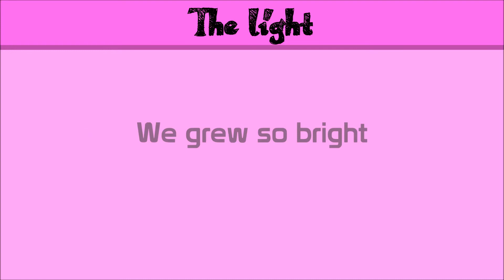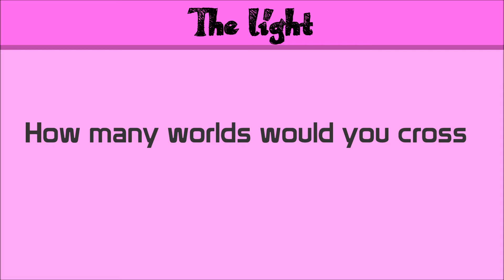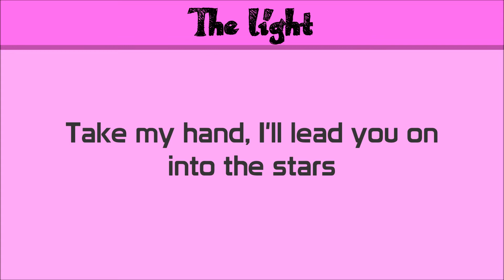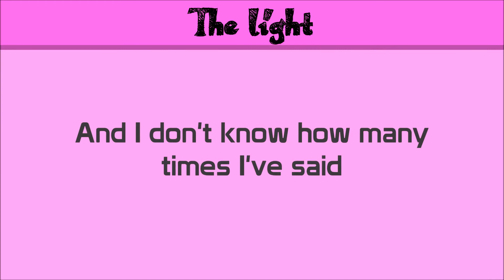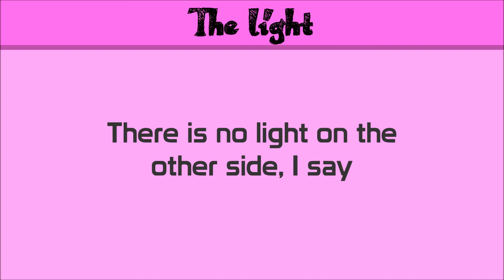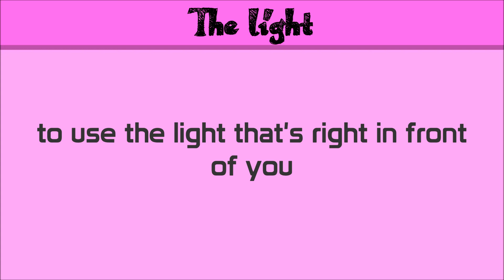Phantom Sage - The Light [Lyrics]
Look straight ahead, and you will see..

⊛ FULL LYRICS:
We wanted to run
We wanted to fall together
Back then our world seemed so clear
We grew so bright
Shimmering lights surround us
We take flight into the sky

How many worlds would you cross
to use the light that's right in front of you
There is no light on the other side, I say

Take my hand, I'll lead you on into the stars
We'll ride away from all the wars
Close the doors and disappear again
And I don't know how many times I've said
that this is not the end
and we will make it out of here alive
Oh, alive
Alive
Oh, alive
Alive

Hey you! Yes, you. Thanks for reading the description!